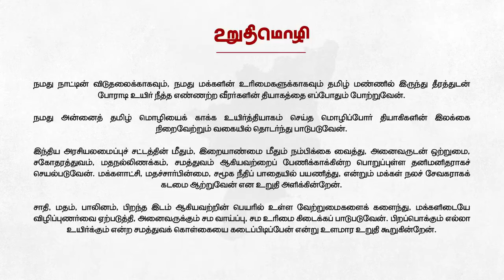Thalapathy Vijay Joined as a First Person In தமிழகவெற்றிக்கழகம் 😎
Thalapathy Vijay Joined as a First Person In தமிழகவெற்றிக்கழகம் And the App officially Launched , Target 2 CR People's